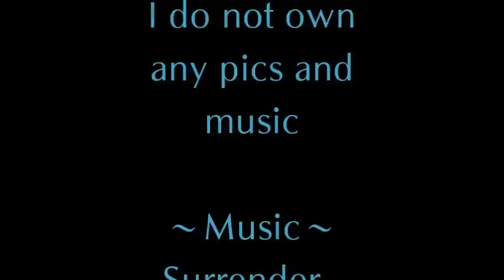Sonamy ~ Surrender (w/ remix)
Here's a Sonamy special for shippers out there!

Surrender - Cash Cash